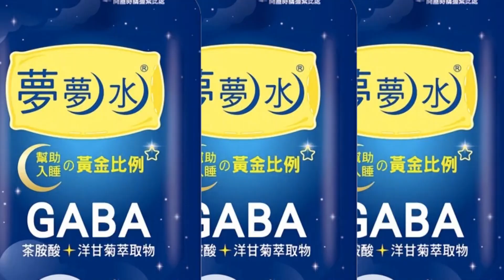【每日必看】超扯國道"匝道狂倒車"?! 大貨車"天女散花"後車遭殃 20230316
台南86快速道路有民眾直擊一輛黑色休旅車超奇葩開法，從匝道口一路倒退嚕，後方車輛還差點撞上，警方可開罰最高6000元；另外國道新營路段，一輛貨車載運太空包，沒有綑綁固定，在國道上仙女散花，後方自小客閃避不及撞上，自稱維修費高達6萬元，恐怕索賠無門。